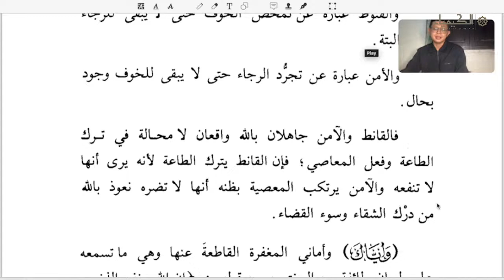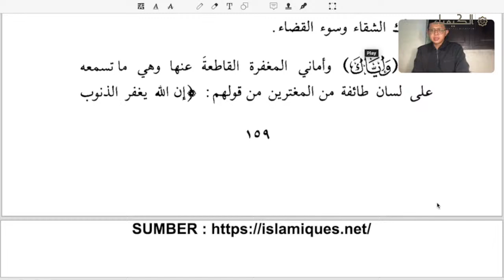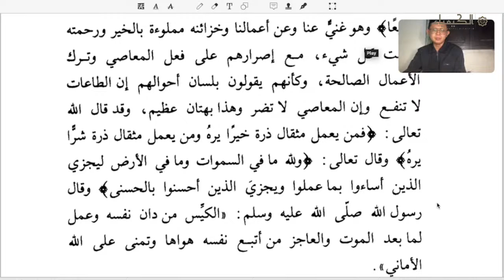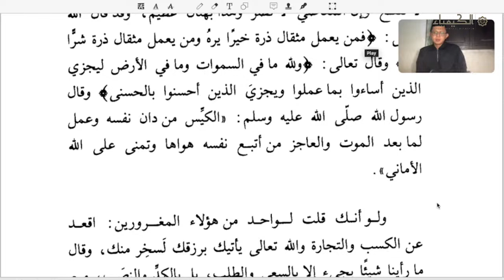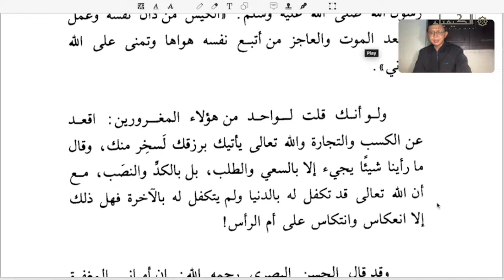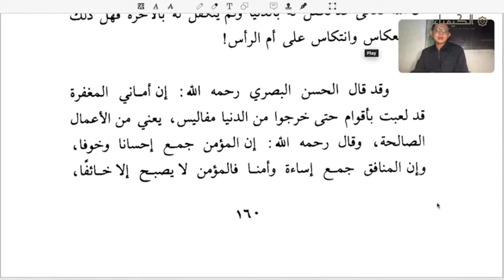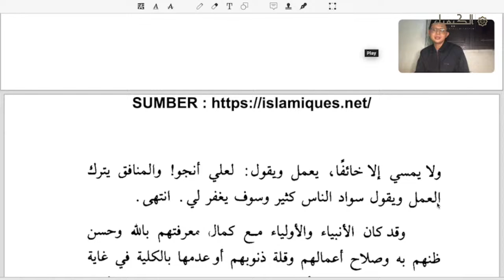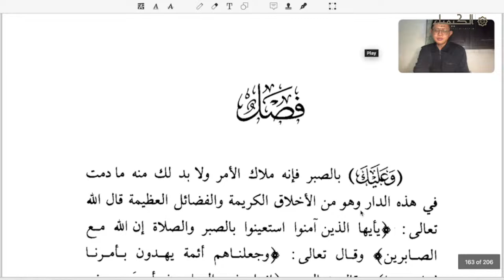🔴LIVE Kajian Akhlak Tasawuf Pertemuan #72 Kitab Risalatul Muawanah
Persembahan Madrasah Virtual ALKIMYA.

Kitab         : Risalatul Muawanah
Hari          : Minggu Malam Senin
Tanggal    : 6 Januari 2024
Pukul         : 19.30 WIB
Kategori      : Akhlak Tasawuf
Pengampu  : H. Ahmad Karomi, M.Th.I